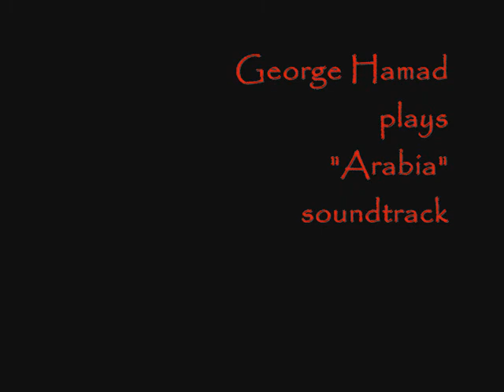Essenze d'Oriente- Antonio Fuertes by franca fiorellino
Il pittore e' spagnolo, ma ormai lavora e vive stabilmente in Oman, dove e' molto richiesto anche dagli sceicchi. Una posizione invidiabile, ma il talentaccio ce l'ha e si vede.